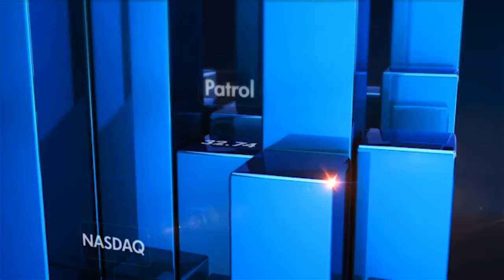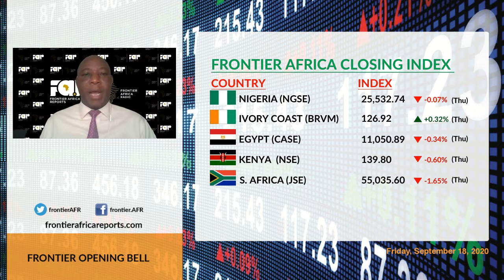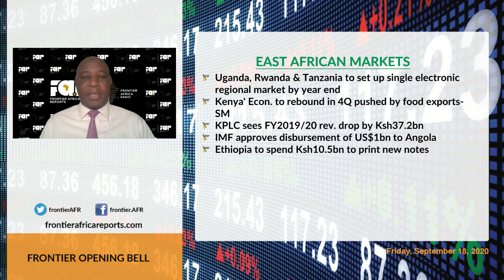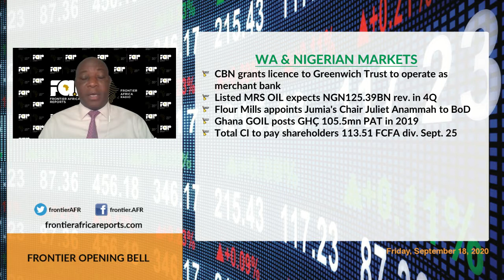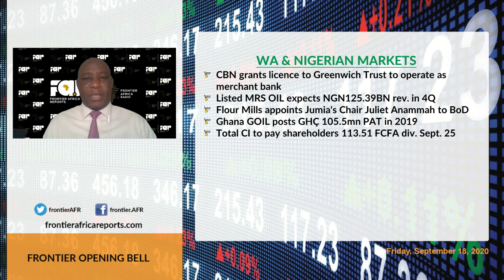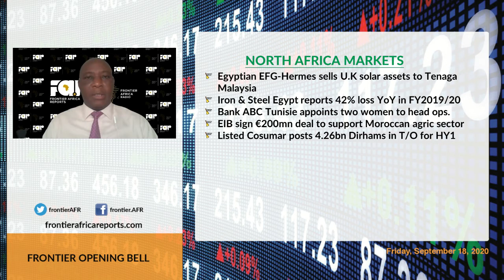Frontier Opening Bell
Insightful conversation amongst market professionals across Africa without borders, Mondays through Fridays helping you to make sense of the continent like no else does.